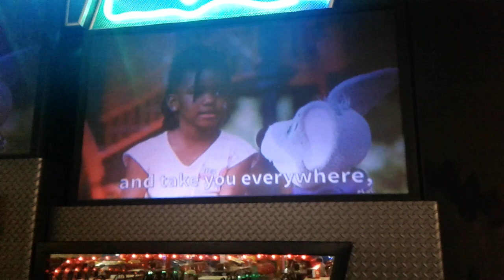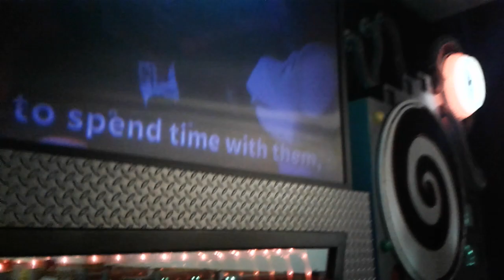Chuck e cheese show 3 2019 my family version 4